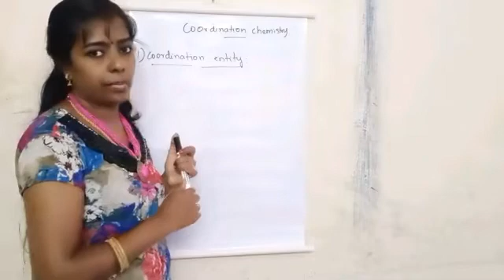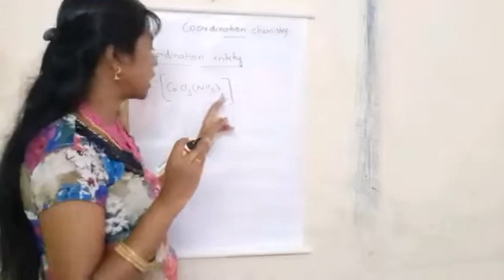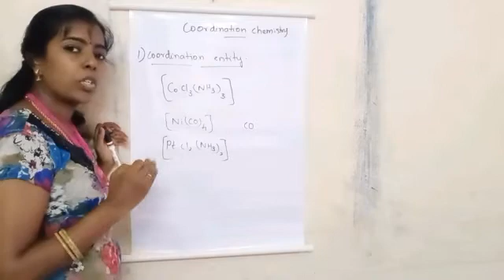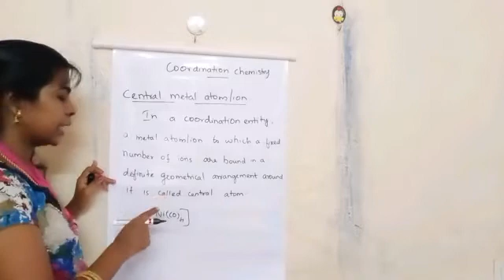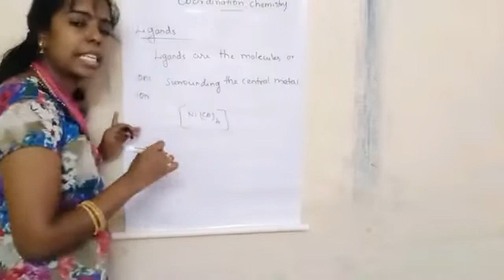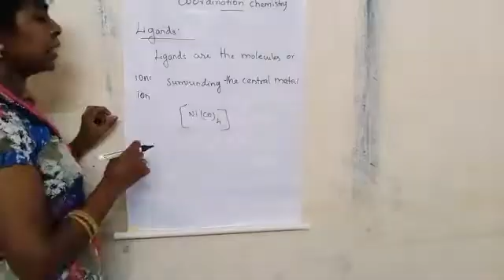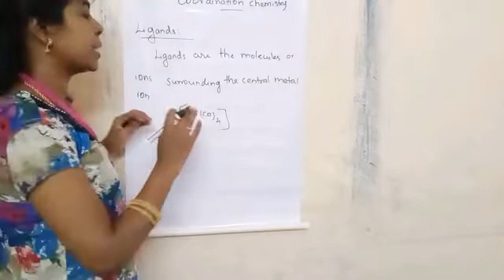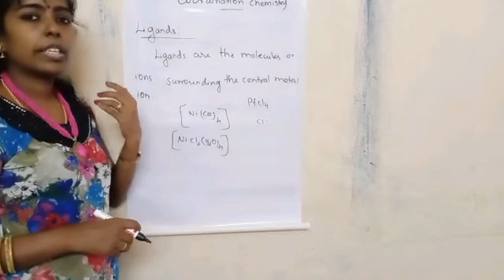Definition of coordination entity, Central metal atom and ligand in tamil